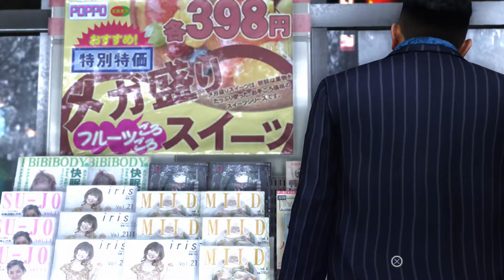The Ring - Yakuza 6 | LET'S PLAY #13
Dans cet épisode, nous irons faire un tour sur le ring !

# Passez au niveau supérieur dans la meute en offrant du saucisson (mes sincères remerciements par avance) !
- Me soutenir tous les mois ? Un badge exclusif ? Émojis exclusifs ? Grade spécial sur Discord ? (résiliable à tout moment sans frais)
- Les bonus sont useless pour vous, mais vous aimez offrir du saucisson ?
- Pas d'argent pour le saucisson ? Désactivez simplement vos addons de type "Adblock" quand vous visionnez les vidéos de la chaîne

- Press-Start (XBOX LIVE/PlayStation Plus/Gift Cards)
- Amazon (Jeux Consoles)

# Gagnez en sociabilité dans la meute !